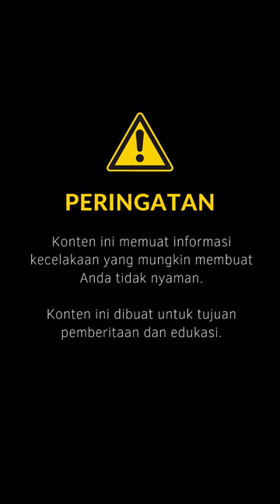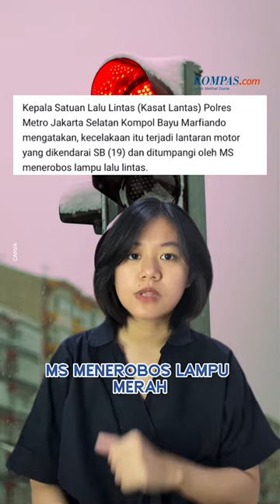Anak Petinggi Polri Diduga Mabuk dan Ugal-ugalan, Tabrak Pelajar Hingga Tewas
Sebuah kecelakaan maut yang melibatkan anak petinggi polri terjadi di Jalan Margasatwa, Pasar Minggu, Jakarta Selatan, pada Minggu (12/3/2023) lalu. Mobil Mercedes-Benz yang dikendarai anak petinggi polri berinisial MM (18) itu menabrak pemotor berinisial SB (19) hingga tewas. Dalam perkembangan kasusnya, polisi disebut tidak transparan dan menyalahkan korban.

Kasat Lantas Polres Metro Jakarta Selatan Kompol Bayu Marfiando mengatakan bahwa anak sang petinggi polri yang mengemudikan mobil Mercy itu tak bersalah. Pasalnya, korban dikatakan menerobos lampu merah hingga kecelakaan maut itu terjadi. Berbeda dengan keterangan Bayu, keluarga korban MS mengungkapkan, insiden kecelakaan disebabkan karena MM mengemudikan mobil secara ugal-ugalan. MM juga diduga dalam keadaan mabuk sehingga tak mampu mengendalikan mobil yang dikemudikan.

N menilai, aparat kepolisian terkesan menutup-nutupi fakta kecelakaan. Sebab, rekaman kamera CCTV di tempat kejadian perkara (TKP) tidak semuanya dibuka oleh aparat. Keluarga MS bahkan hanya mendapat satu rekaman kamera CCTV, tetapi rekamannya tidak menunjukkan peristiwa yang utuh lantaran jauh dari TKP.

Penulis Naskah: Vanessa Benedicta
Host: Vanessa Benedicta
Video Editor: Vanessa Benedicta
Produser: Nibras Nada Nailufar